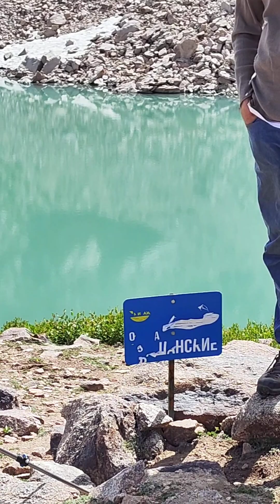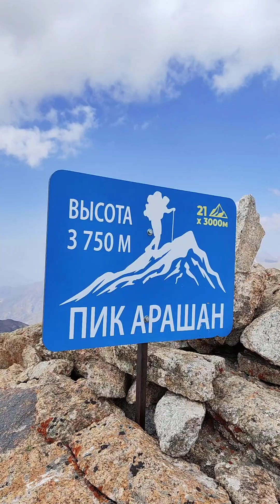Арашанские озёра 20-21 августа 2024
Ангренское плато. Восхождение на пик Арашан 3752 м.